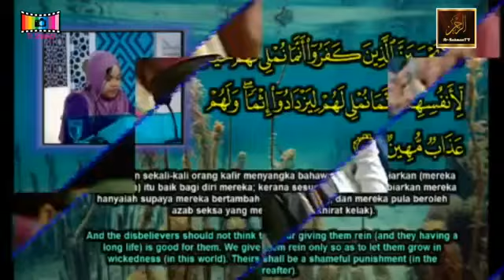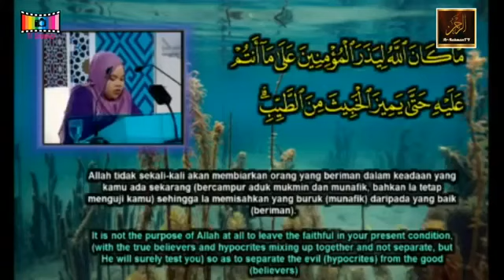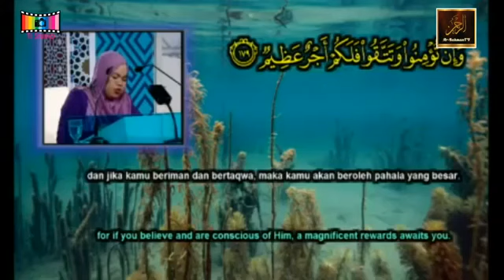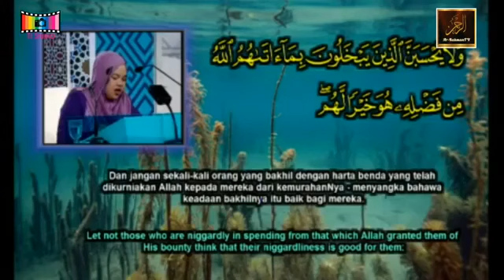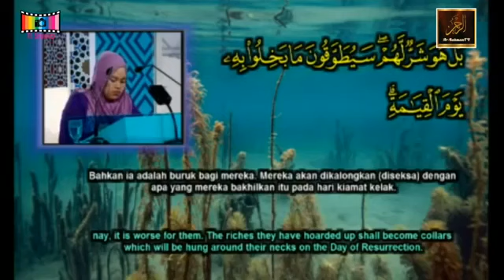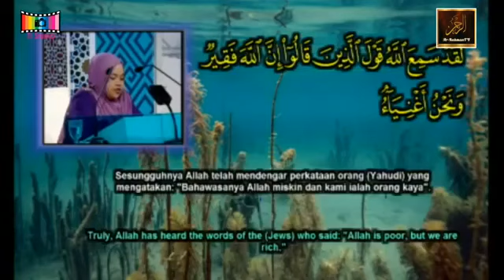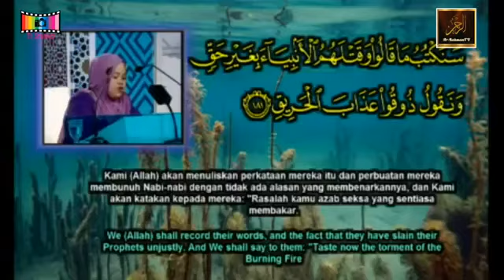Reading Quran Sabaha 360p